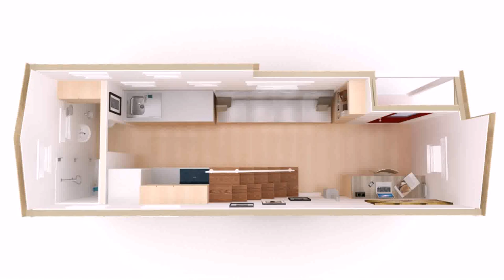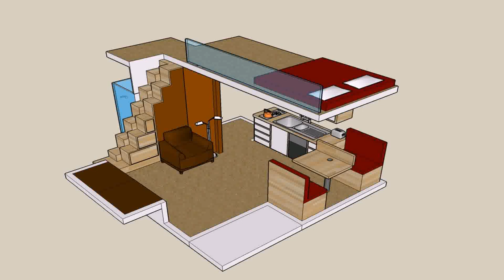Tiny House Plans Vancouver - Gif Maker DaddyGif.com (see description)